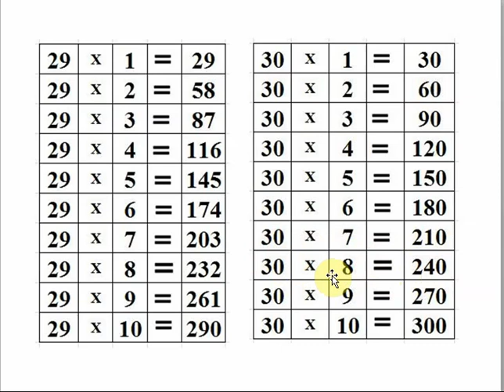मराठी पाढे, 21 TO 30 मराठी पाढे, Marathi Padhe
मित्रांनो,
गणित हा एक महत्त्वाचा  विषय आहे.  सध्या विद्यार्थी गणितामध्ये कमी प्रमाणात प्रगती दर्शवितात.  गणित हा विषय सोपा होण्यासाठी पाढे मुखोद्गत असणे अतिशय आवश्यक भाग आहे.  जर पाढे मुखोद्गत असतील तर विद्यार्थ्यांना गणित विषय अतिशय सोपा वाटू शकतो आणि होऊ शकतो.
पाढे पाठ करण्यासाठी जर एक विशिष्ट चाल/लय पकडली, तर पाढे लवकर पाठ होऊ शकतात. तसेच लयबद्ध पाठांतरानंतर पाढे अनेक वर्षे लक्षात राहतात आणि त्यांचे विस्मरण होत नाही.

मराठी पाढे,  मराठी टेबल्स,  गाता गाता शिकूया,  सोपे मराठी पाढे,  पाढे शिकूया,  गणित,
Maths, Maths Tables, Maths is not difficult, tables are not difficult,
Marathi tables,  Marathi padhe,